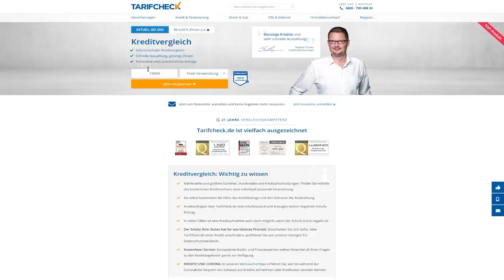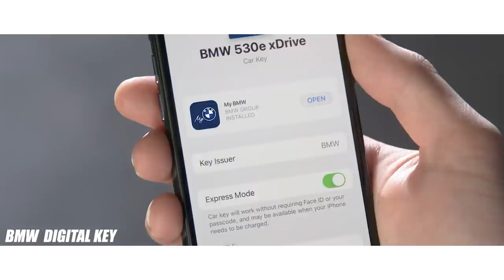SELTENE BMWs & ihre KRASSEN Features ! | BMWs die keiner kennt Special Folge 2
In unserem heutigen Video stellen wir euch 3 BMW Technologien vor, die mal vorgestellt wurden und es nicht zur Serienproduktion geschafft haben oder sich nicht durchsetzen konnten und vergessen wurden. Wir wünschen euch viel Spaß mit dem Video :)

Vergleiche jetzt deinen Tarif!

Supportet auch unsere Kollegen vom CARTELL